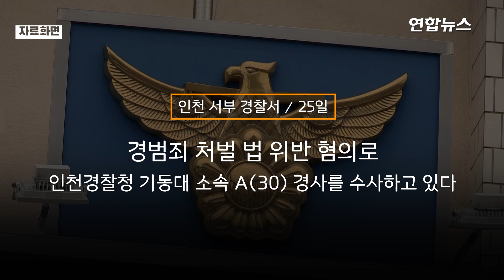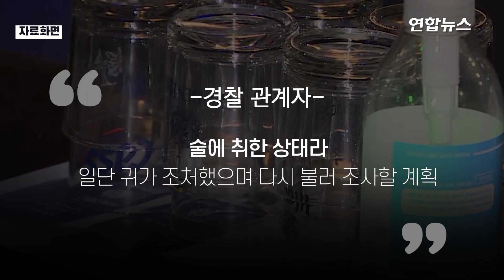술취해 10분간 여성 쫓아간 경찰관, 경찰에 붙잡혀 / 연합뉴스 (Yonhapnews)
술취해 10분간 여성 쫓아간 경찰관, 경찰에 붙잡혀
    (서울=연합뉴스)= 술에 취해 처음 본 여성을 10분 넘게 쫓아간 현직 경찰관이 경찰에 붙잡혔습니다.
    인천 서부경찰서는 경범죄 처벌법 위반 혐의로 인천경찰청 기동대 소속 A(30) 경사를 수사하고 있다고 25일 밝혔는데요.
    A 경사는 전날 오후 10시 30분께 인천시 서구 심곡동 한 길거리에서 20대 여성 B씨를 10분 넘게 쫓아가 불안감을 조성한 혐의를 받고 있습니다.
    그는 당시 처음 본 B씨에게 "저기요"라고 말을 걸었으나 답이 없자 10여 분간 쫓아가면서 "같이 러닝해요" 등 발언을 한 것으로 조사됐는데요.

    [제작:왕지웅·남이경]
    [영상:연합뉴스TV]